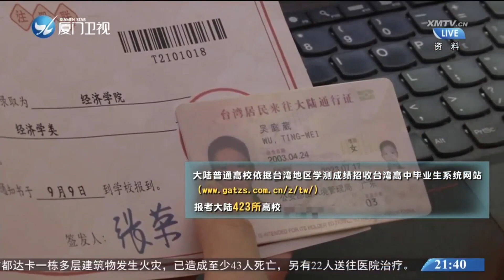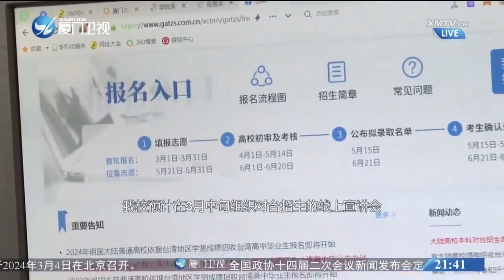【兩岸】2024年大陸高校招收台灣地區高中畢業生報名啟動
2024年大陸高校招收台灣地區高中畢業生的報名工作於3月1日正式啟動，台灣學生可以通過三個渠道參加。